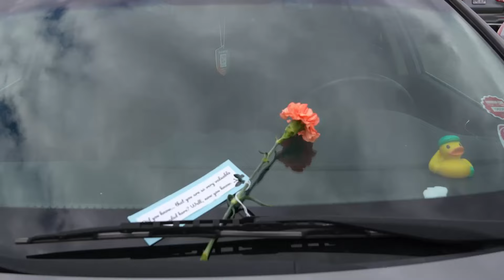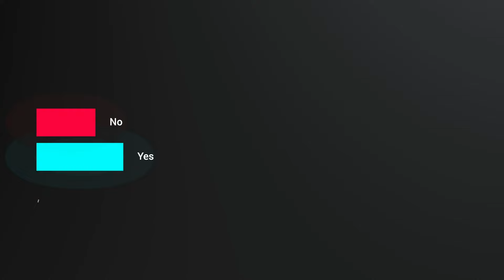CaveTV | 3/8/24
This week's CaveTV features the Winter Guard, some service, and some tips for Preference.